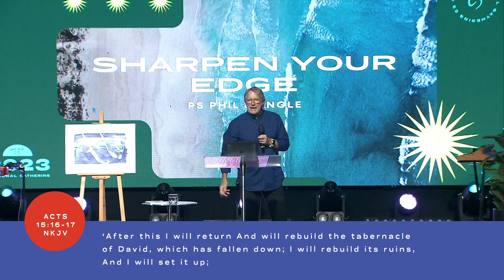Leadership Devotional: Sharpening Your Edge - C3 Australia Gathering (Ps Phil Pringle)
Enjoy this two part series of leadership devotionals from Ps Phil shared at our 2023 C3 Australia Gathering. The context of these messages was to our Australian pastors however these devotionals are a 'must listen' for all our C3 Pastors and Teams around the world.

This first devotional is on the topic of 'Sharpening Your Edge.' Ps Phil encourages us as ministers of the Spirit to bring life. The Spirit provides us with life and that life flows through us to others.

We pray these messages equip us and unify us in heart and spirit as we move into the future together.